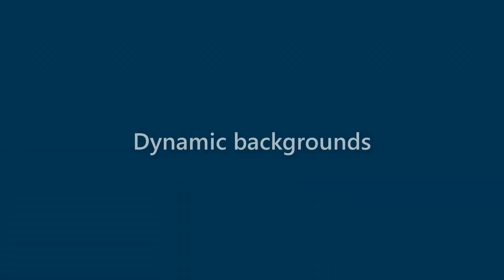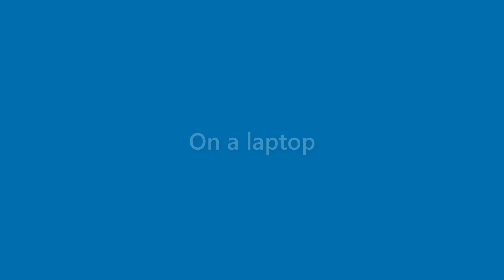Bernice Howe - appearance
Name Look - Bernice Howe - appearance. In this video we present "Bernice Howe" name look and feel in various scenarios.
This video will cover:
How does "Bernice Howe" look as a personal letterhead?
How does "Bernice Howe" look on a business card?
How does "Bernice Howe" look on a computer/laptop screen?
How does "Bernice Howe" look with different background colors?
How does "Bernice Howe" look with various fonts?